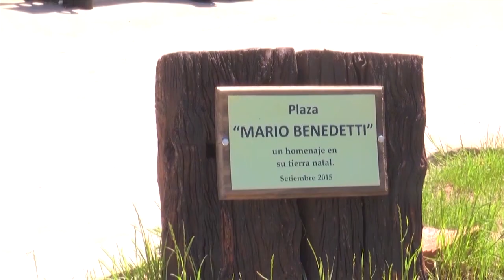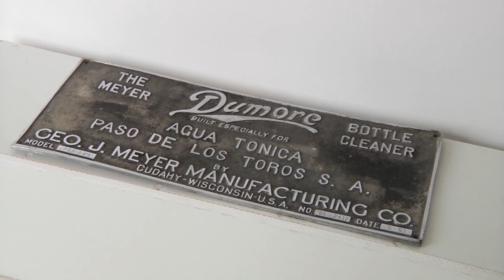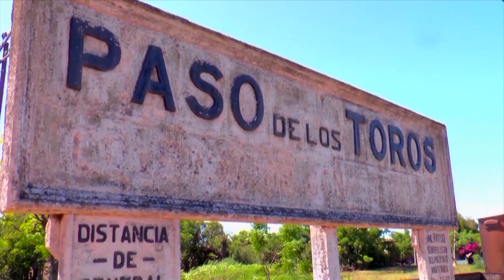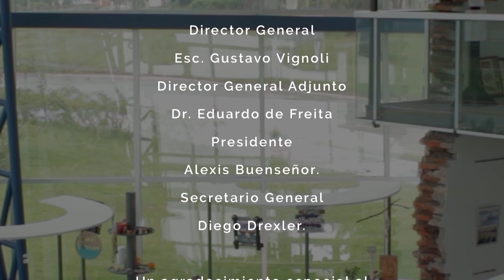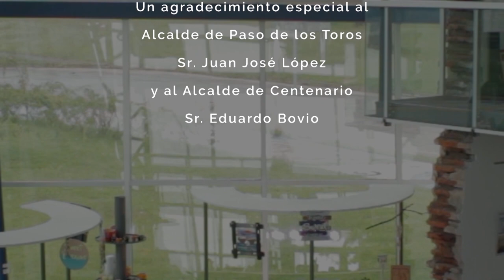Gabriel Nuñez Rótulo - Autores en su Tierra